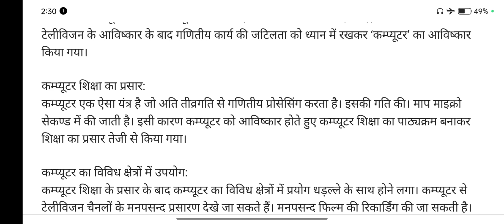कम्प्यूटर शिक्षा पर निबंध | computer shiksha par nibandh par nibandh 2024-25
computer par nibandh

कंप्यूटर पर निबंध

computer par nibandh hindi meim

computer par nibandh hindi me

computer par nibandh in hindi

computer par nibandh likhiye

कंप्यूटर पर हिंदी निबंध

कंप्यूटर पर 10 लाइन निबंध

कंप्यूटर पर हिंदी में निबंध

कंप्यूटर पर 200 शब्द में निबंध

कंप्यूटर पर निबंध हिंदी में computer par nibandh

computer per nibandh hindi mai

निबंध कंप्यूटर पर

computer shiksha par nibandh

कम्प्यूटर पर निबंध